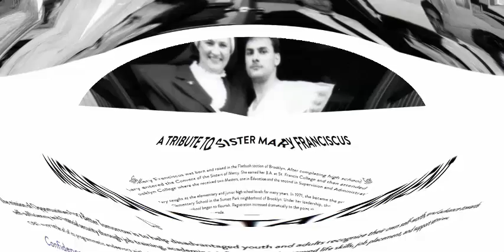Instruction and Real Life Challenges (part-5)